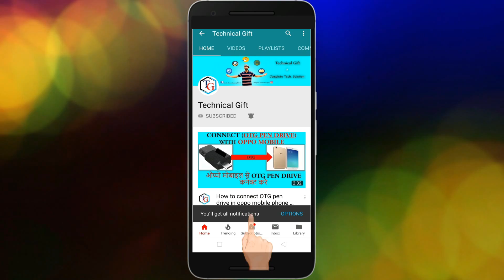i Quit | i Will Delete My All Videos on 1st January 2019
Hellos dosto is video mai maine aap logo se apni problem share ki hi aur mai kuch steps lena chahta hoon , kya aap log meri madad karenge, sahi decision lene mai.